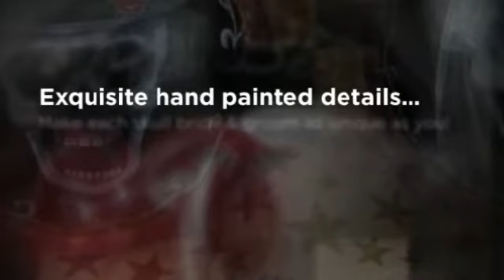Wedding Skull Bride & Groom Ornaments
Unique handpainted skull wedding ornaments by Robyn Warne Designs.